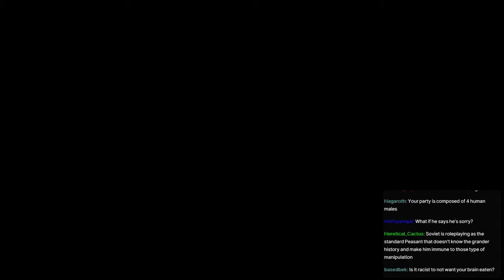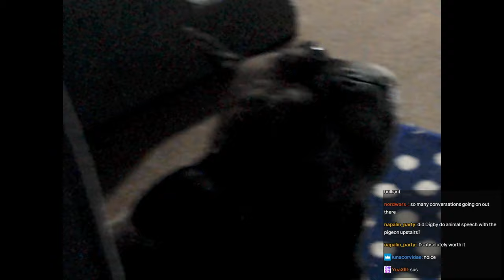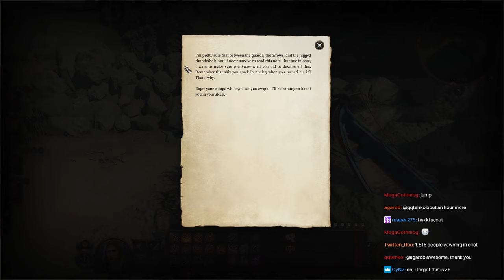SovietWomble Streams [with Chat] - Baldur's Gate 3 (Part 25)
Original Title: "You have a traitor in your party" *a small ginger kid arrives at the camp* AH-HA!
Date streamed: Evening, January 24th, 2024

0:00 Start of Stream/Soviet speaks
4:39 Baldur's Gate 3
2:48:23 End of Stream